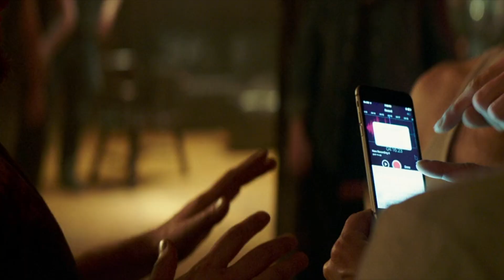Long Shot - FULL INTRO